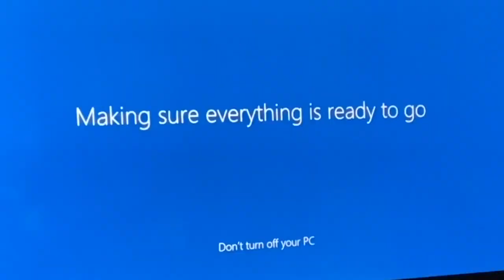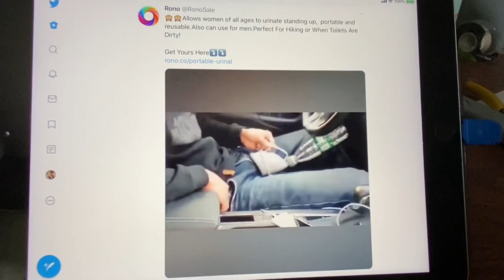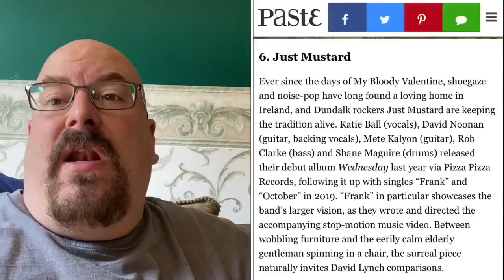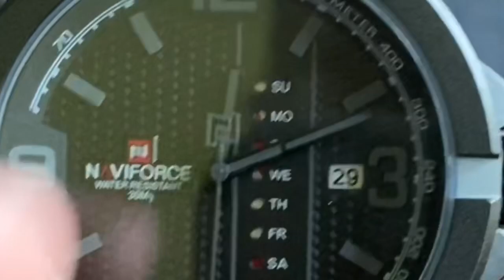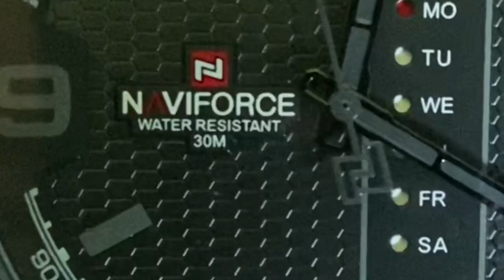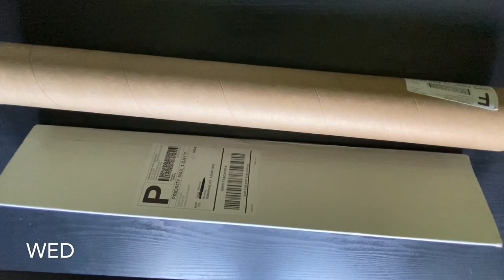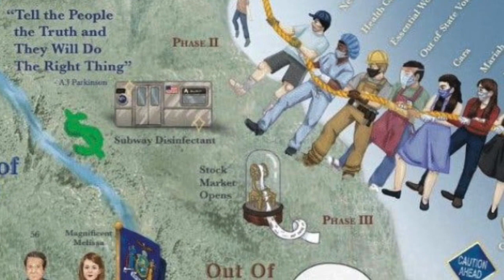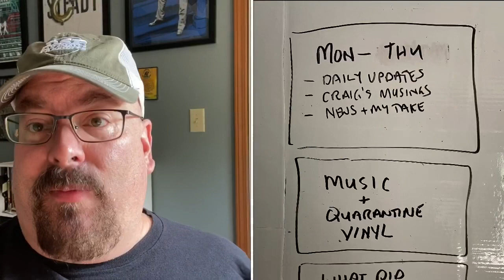Craig’s Corona Log Week 22 (Sat 8/8-Fri 8/14/2020)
Craig’s Corona Log Week 22 (Sat 8/8-Fri 8/14/2020) What’s where & when:

RANDOM MUSINGS (0:00-9:45 & 33:09-35:01)
   Yankees 2020
      Doubleheader (0:07)
      Clint Frazier O.G. shirt & Call up (6:10)
   Old Pogue Bourbon/Capital Region Brewer Passport (0:30)
   Beautiful Morning on the deck (1:36)
   Love “The Scene”/Nice Surprise after Bandcamp Friday (2:14)
   LIfe has its Challenges:  hangers/system update (4:34)
   Being good vs being bad (5:11)
   Amazon Echo Loop: yes or no? (5:22)
   Do Almonds go Bad? (8:54)
   What the hell is this? Twitter algorithm ad (9:16)
   Lottery tickets AND a pack of smoke?  (9:35)
   Dresden Files reread progress (33:09)

 LIVE STREAMS/MUSIC (9:46-21:28)
   Just Mustard “Entertaining” (maybe?) anecdote “Do you have your laminate?”  (9:51)
   Just Mustard “Seven” live from Montreal Industry show (15:36)

QUARANTINE VINYL
   Middle Kids “Real Thing” (18:04)

WHAT DID CRAIG GET FROM AMAZON? (21:28-33:08)
   Naviforce “beater” watch- Chinese/Aliexpress special (21:28)
   Condensate Pump for my Air Conditioner- Adulting can suck (22:30)
   Quanqin- Chinese/Aliexpress “Legend” automatic dress watch - funky clasp (23:02)
   Cuomo’s “NY Tough” & Lincoln Project “Trump Nope” Posters (28:35)
   Middle Kids vinyl: “New Songs for Old Problems” (31:50)
   End table for the ManCave (32:43)

NEWS (AND MY TAKE ON IT):
   Biden VP Pick (6:03)
   Trump spreading Birther claims re: Harris (33:37)
   US Postal Service & Mail in ballots (33:57)